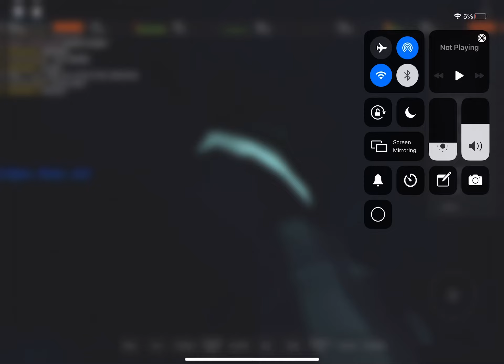Singing fnf stress